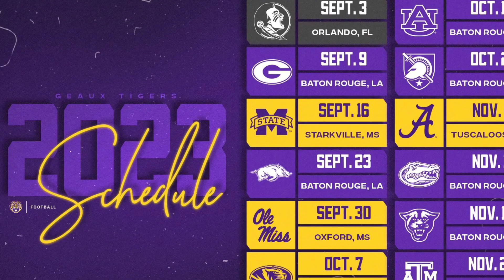Bill Arey Local Events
The Wattam Five Star Team